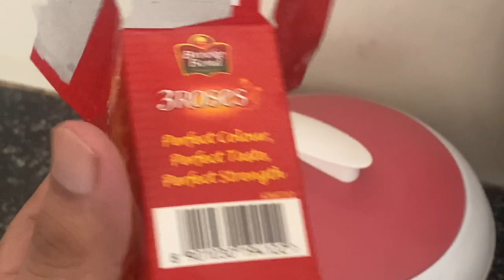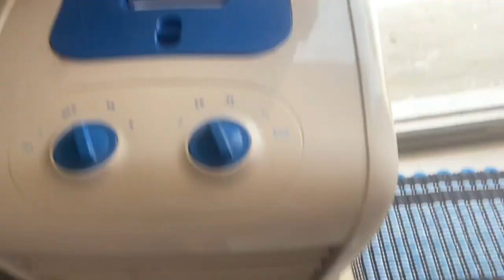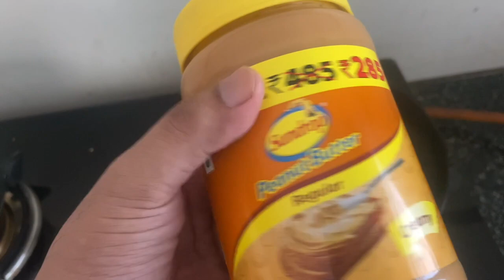Cravo de ÍNDIA || Fique em casa e coma isso pela saúde || você vai me agradecer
NO CURSO COMPLETO LINGUA INGLÊS E HINDI(LINGUA DE ÍNDIA), VOCÊ APRENDERÁ DO BÁSICO AO INTERMEDIÁRIO
1.SÃO 10 VÍDEO AULAS
2.DE 20 A 30 MINTUTOS
3.AULAS PRÁTICAS
4.DICA DE TÉCNICAS
4.AO CONCLUIR O CURSO SERÁ FLUENTE!!!

3.APRENDERÁ FRASES DE HINDI EM 7,00 REAIS , abaixo está o link
 -DO DIA A DIA
-COMUNICAÇÂO BÁSICA
-FRASES DE WHATSAPP
-FAZER CHAMADA